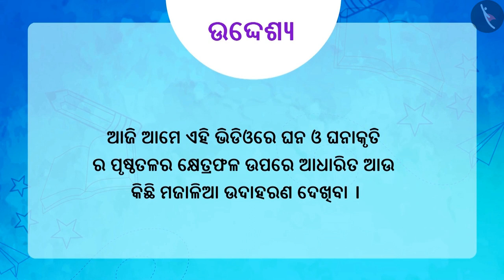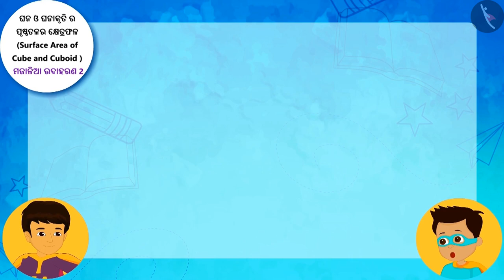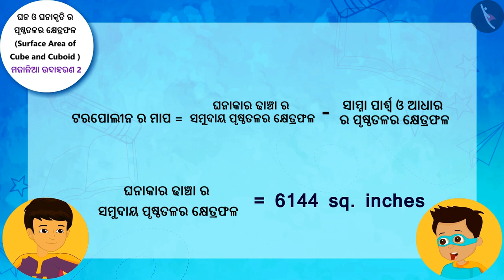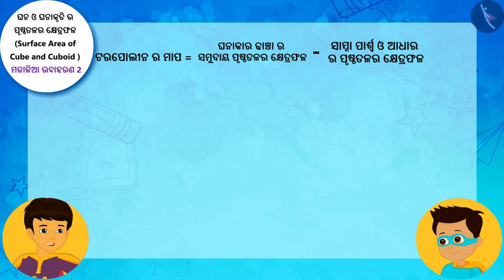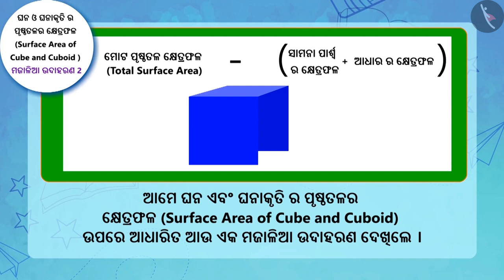ଘନ ଏବଂ ଘନକର ପୃଷ୍ଠକ୍ଷେତ୍ରଫଳ | Part 3/3 | Surface area of a Cube and Cuboid | Odia | Class 9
Class 9 | ଘନ ଏବଂ ଘନକର ପୃଷ୍ଠକ୍ଷେତ୍ରଫଳ | Part 3/3 | Surface area of a Cube and Cuboid | Odia | Class 9

TicTacLearn Video
Interactive Videos